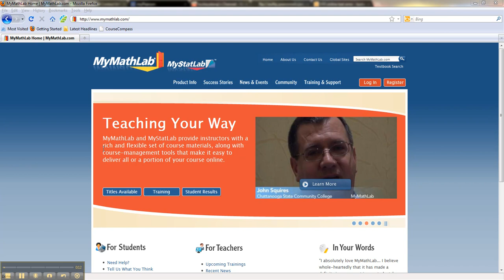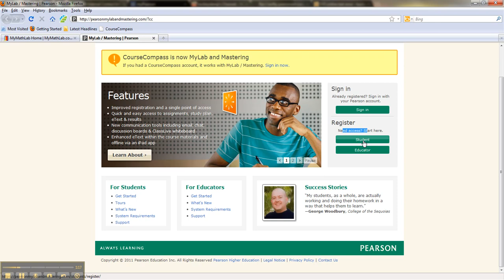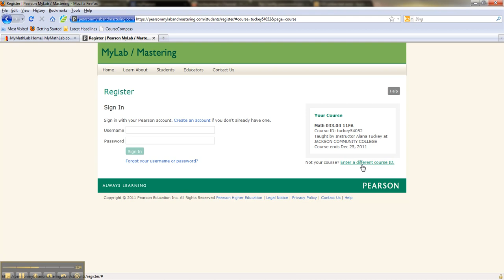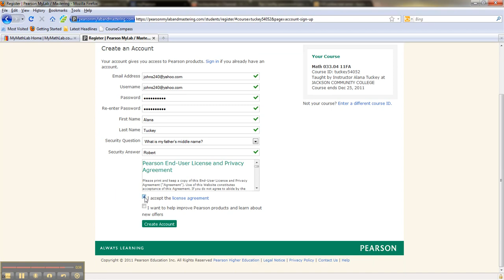MyMathLab Getting Started - Part 1 of 2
How to register and get started using MyMathLab/CourseCompass for the first time.

This video primarily intended for students taking either online or face-to-face courses in mathematics at Jackson Community College, MI